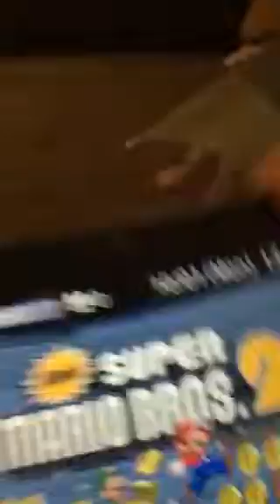3DS AWSOMENESS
Awesome